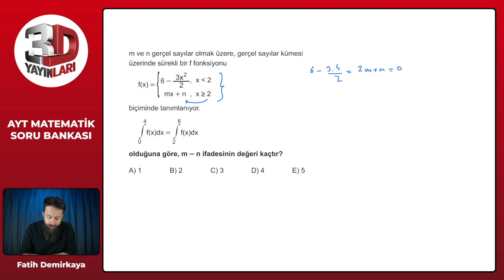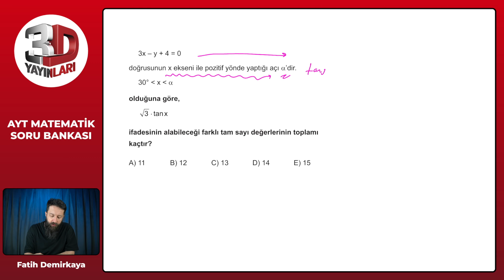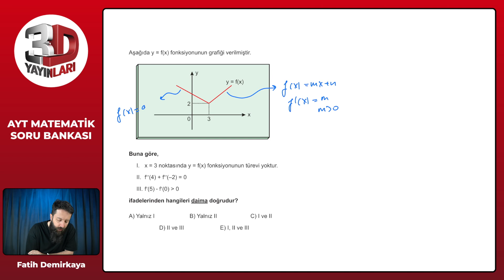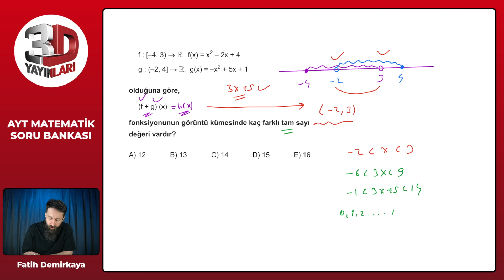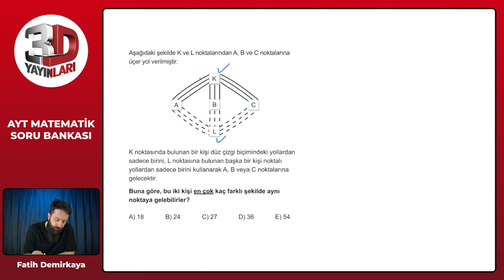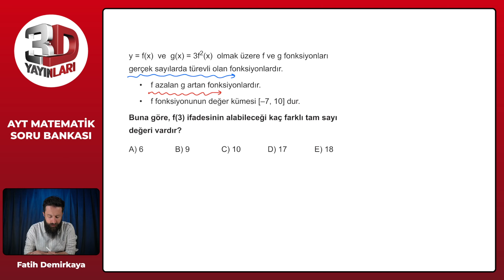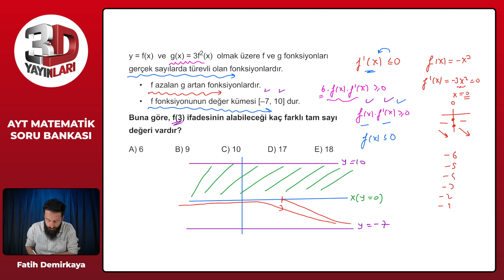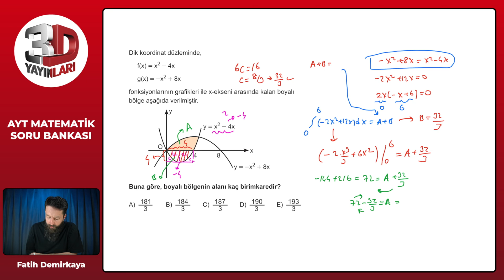AYT Matematik Soru Bankası Tümevarım 03 Test 03 Soru Çözümleri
🎞 Soru Listesi
▶ 00:00:00 Bölüm
▶ 00:00:00 Soru 1
▶ 00:03:02 Soru 2
▶ 00:04:49 Soru 3
▶ 00:06:55 Soru 4
▶ 00:08:40 Soru 5
▶ 00:10:47 Soru 6
▶ 00:12:08 Soru 7
▶ 00:19:37 Soru 8
▶ 00:20:32 Soru 9
▶ 00:22:42 Soru 10
▶ 00:28:54 Soru 11